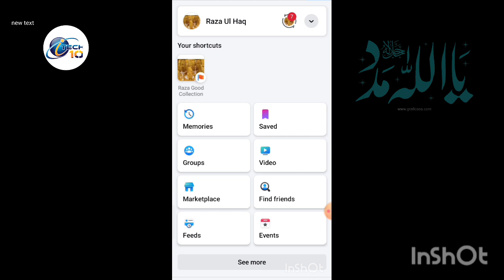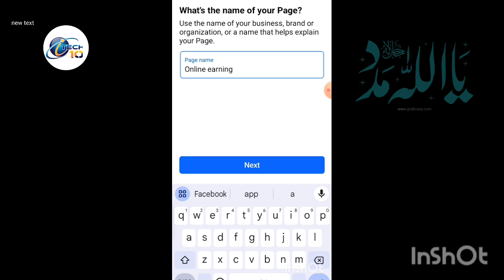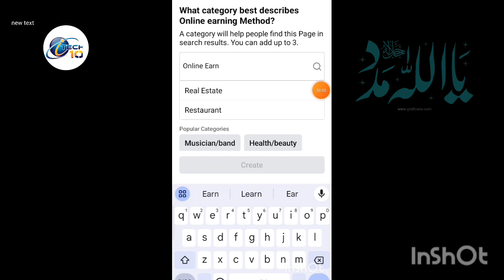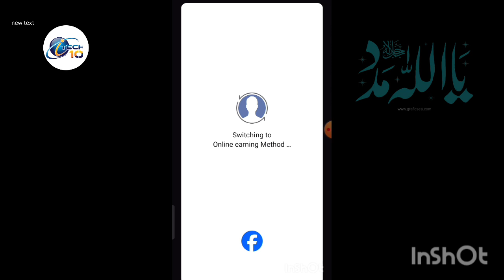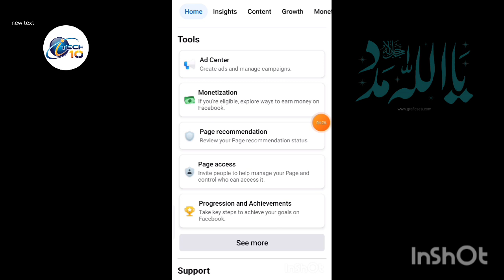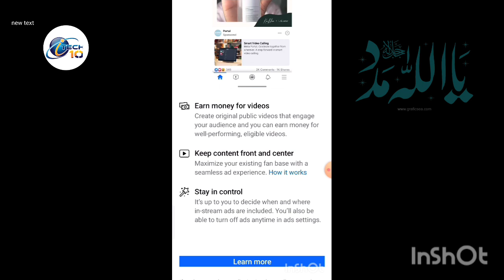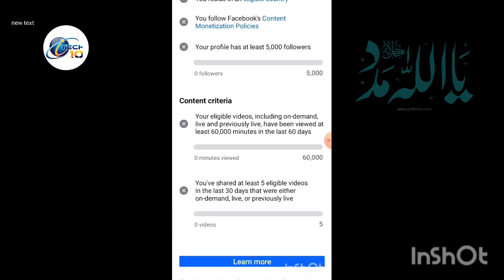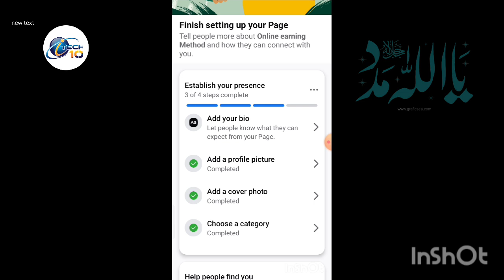How To Create Page on Facebook For Business 2024 | and Earn Money online | AdTech101